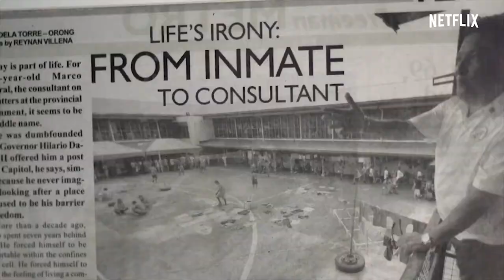🎞 HAPPY JAIL Trailer (2019)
Synopsis :
The Philippine jail known for a viral Michael Jackson dance video comes under the management of an ex-convict, sparking controversy and criticism.
Genre: Documentary
Actors:
Directors:
Production: Netflix
Release Date: 14 August 2019 (USA)
Countries: